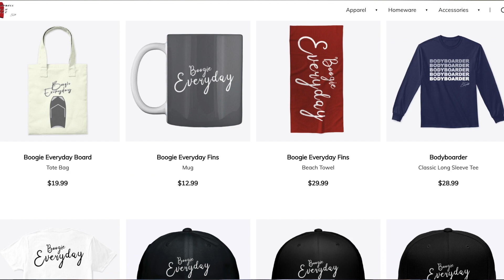Iain Campbell Top 10 Waves in 2021 Chosen By You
These are the Top 10 waves I have posted in 2021 on Instagram. You could say that my followers were the ones who chose these waves as they are the interactions that I judged these waves on.

MY PARTNERS